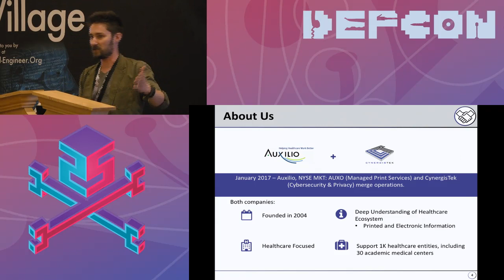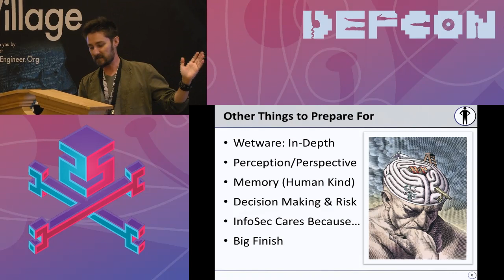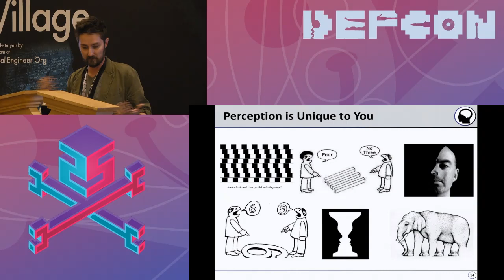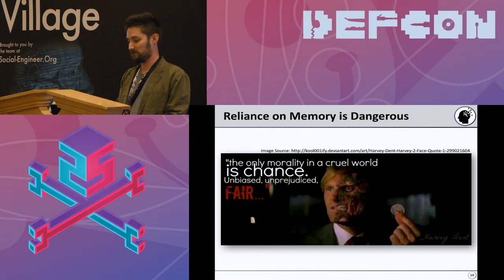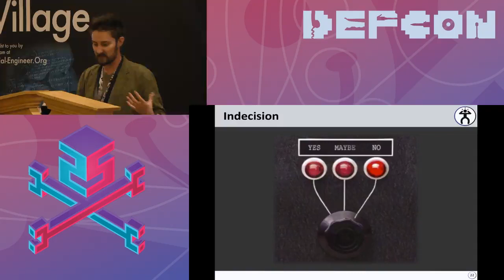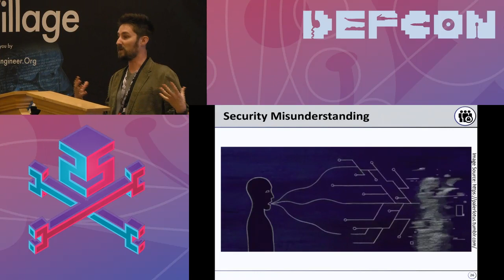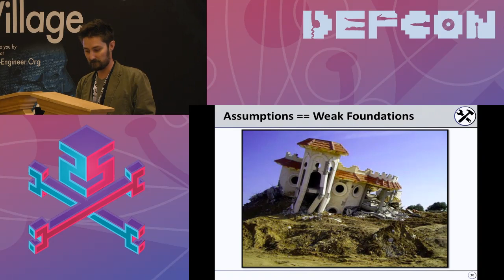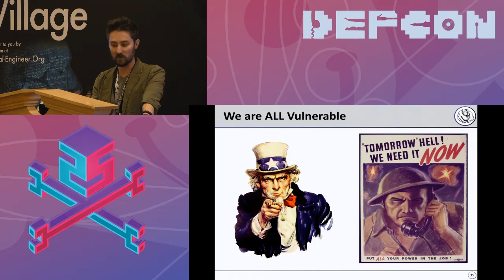DEF CON 25 SE Village - John Nye -The Human Factor Why Are We So Bad at Security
How does the science of human perception and decision making influence the security sector? How can we use information about how people make decisions to create more successful security professionals? In the 1970s, “fringe” psychologists began to question the phenomenon of decision making, seeking to understand the mechanism by which individuals will make seemingly unfathomable choices in the face of obvious deterrents. For example, virtually every story told by those that lived in areas ravaged by war is full of the warning signs they saw, reasons they could tell disaster was coming. Why then, did these individuals fail to run? It is almost impossible for one to believe that they are in the midst of a life-changing catastrophe. Terrifying circumstances are subconsciously alienated from our thoughts as ideas that are too far-fetched to be real. When one has any personal stake in a situation (e.g. what to eat for dinner or who to vote for) our ability to take stock and react reasonably seems nearly non-existent.

There are numerous academic studies on decision-making and perception. Their insights have been applied to various industries over the years with surprising success. Financial corporations have benefited greatly by working to understand, incorporate and utilize these insights. Why do we make unintelligent choices? Why are we are so overwhelmingly deficient at risk assessment and mitigation? This session will explore how the science of decision making applies to the security sector, empowering attendees to walk away with a better understanding of how these concepts can be leveraged to build more robust and useful security tools, as well as more successful training models. Supported by the research of Nobel prize-winning psychologist Daniel Kahneman, the session will introduce these techniques and discuss how they can help in the practical application of security testing.